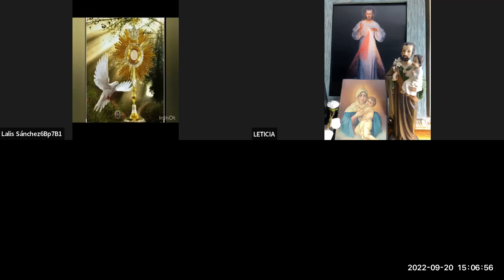Coronilla Sept 20